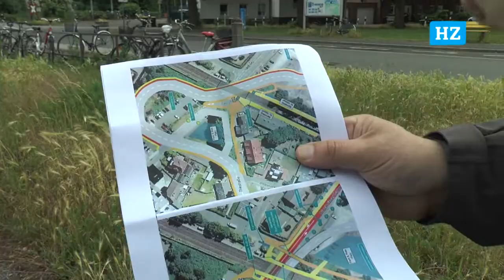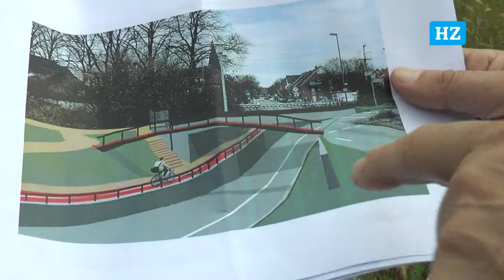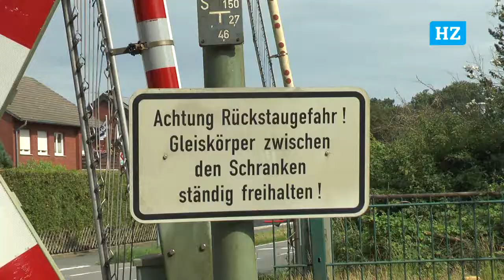Umfrage zur Bahnunterführung in Sythen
Die geplante Bahnunterführung am Bahnhof Sythen ist zum Inhalt mancher Dorfgespräche geworden. Viele Bürgerinnen und Bürger - nicht nur aus Sythen - befürworten eine raschen Baubeginn für eine Unterführung.